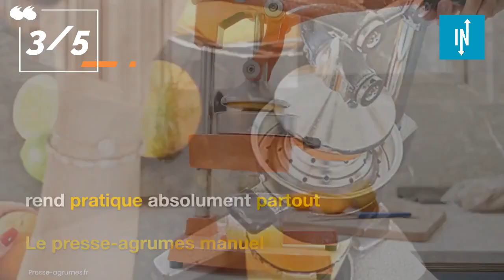Top 5 des meilleurs gadgets de cuisine méconnus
Marre des coupures d'oignons et des éclaboussures d'huile ?